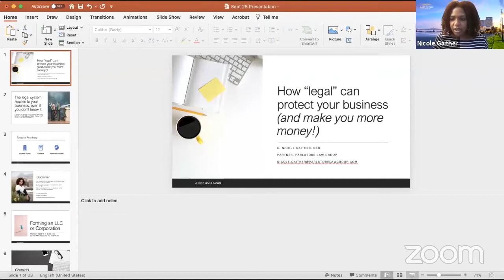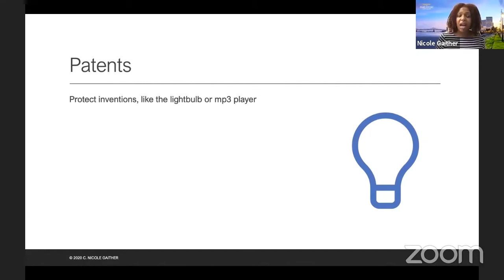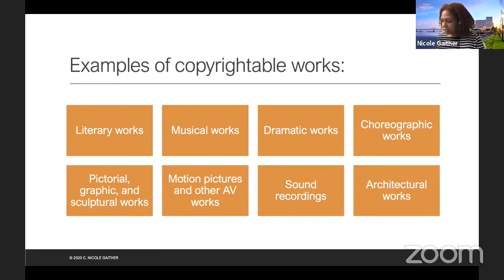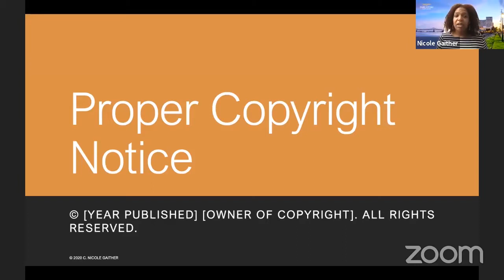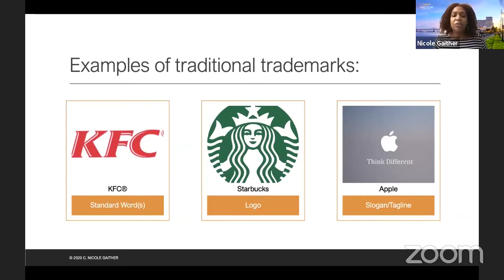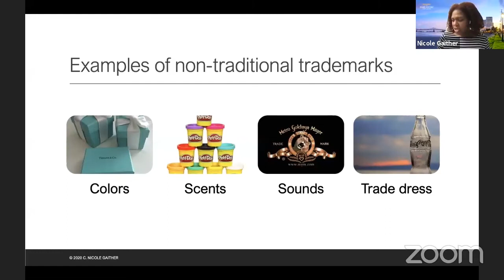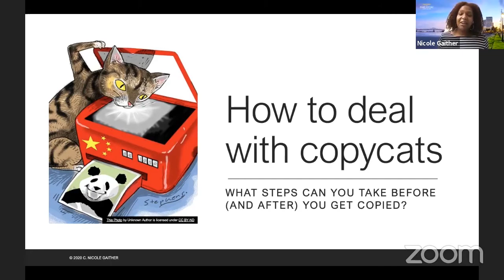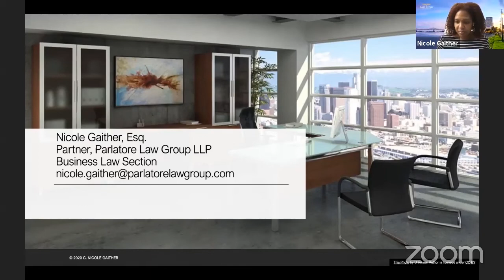Money Monday-Copyrights and Trademarks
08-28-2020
As you create and build your brand it is important to protect your intellectual property. Nicole Gaither will discuss:

-Why you should consider legal protections for your business – business formation, contracts
-The different types of intellectual property that you might have in your business – copyrights, trademarks, patents, trade secrets
-The importance of a trademark name and logo search even if you aren’t going to register your trademark
-How to deal with copycats – people copying your photos, website copy, social media posts, blog posts
-What should you do if someone is using your trademarks
-Using other people’s photos, videos, music legally
-What you should do if you get a cease and desist letter

Nicole Gaither is a Partner with Parlatore Law Group and practices in the fields of copyright and trademark prosecution, in addition to tax law. She has demonstrated experience in prosecuting domestic trademark and copyright applications, providing brand protection through trademark monitoring, reviews of refusals, responses to refusals and assessing potential marks for use and availability.
From the courtroom, to trainings and seminars, Ms. Gaither is ready and equipped to handle all your startup business needs. She counsels clients on all aspects of domestic and global trademark matters, including on the selection and clearance of marks, clearance and prosecution, brand management, and enforcement in the U.S. and abroad. To complement her trademark practice, Ms. Gaither also advises clients on the protection, registration, and enforcement of copyright assets. She has experience creating intellectual property-focused educational materials for new online entrepreneurs, in addition to preparing and conducting presentations, and trainings regarding the importance of utilizing intellectual property protections.
Ms. Gaither’s experiences prior to joining Parlatore Law Group were heavily rooted in the areas of tax law, in addition to family and consumer law, and federal employment discrimination. Additionally, she’s admitted in US Tax Court, and has several years of experience counseling clients on numerous issues including­ avoiding tax liabilities and penalties. Notably, she is also a Certified Public Accountant and has facilitated resolutions with the IRS on behalf of individuals, and worked to release levies, stay collection enforcement and abate penalties. Ms. Gaither has a wealth of experience representing the interests of her clients as they work to build and financially protect their businesses. She can assist in creating a unique trademark that meets the requirements to be registrable, advise on how to establish its use in commerce, and facilitate the registration process.
Ms. Gaither is an active member of the American Bar Association’s Section of Intellectual Property law, the Louisiana State Bar Association, and the ELLA Project. She is also a presenter on intellectual property protections and issues for Fund 17, a nonprofit organization that works to empower and educate New Orleans entrepreneurs. She is a native New Orleanian and a dedicated member of the New Orleans community.
She is admitted to practice in Louisiana.
She currently resides in Maryland.